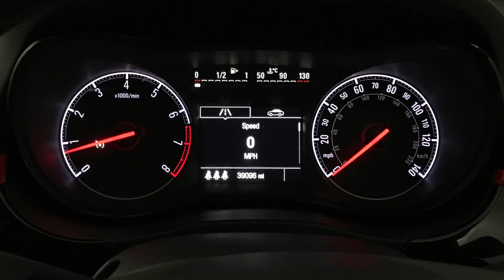2017 Vauxhall Corsa 1.4 ecoFLEX Limited Edition 3dr | Hampshire Car Sales Portsmouth